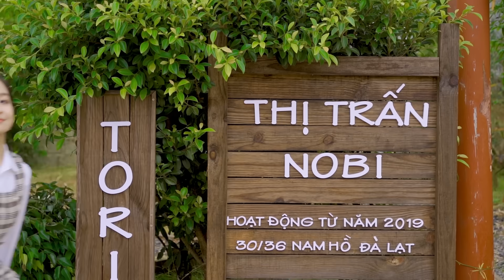MV Ghét Của Nào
MV đầu tiên của Lê Huỳnh Bảo Ngọc
sáng tác: Ns Nguyễn Văn Chung
Kênh Youtube sẽ chia sẻ cuộc sống thường ngày, hậu trường công việc hay những khoảnh khắc dễ thương của bé Bảo Ngọc.